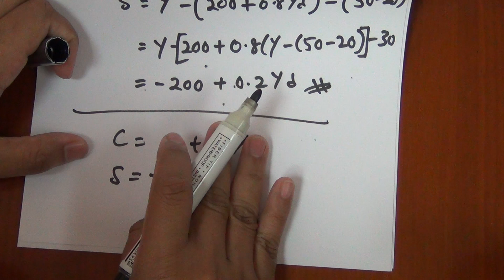Keseimbangan Pendapatan Negara (ep 2)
EPPD1023 Makroekonomi